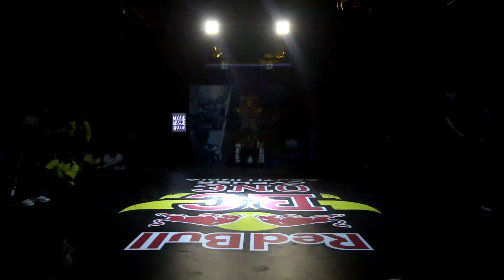Red Bull Bc One India 2022 | South India Cypher | Bangalore | Top 16 - 15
INDIA'S BIGGEST HIP-HOP & URBAN DANCE NETWORK AND FULL-SERVICE AGENCY